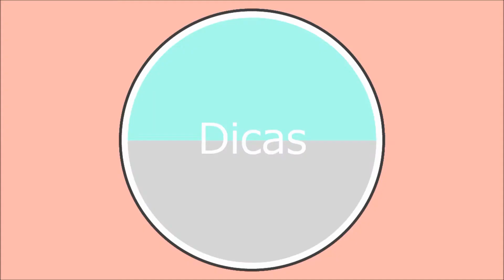DIY - CABECEIRA PARA CAMA - feat. Manu ❤ Mariana Martins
DIY - CABECEIRA PARA CAMA - feat. Manu

Cabeceira DIY simples, rápida e barata :D

Palavras chaves:
Cabeceira DIY, decoraçao, quarto de menina